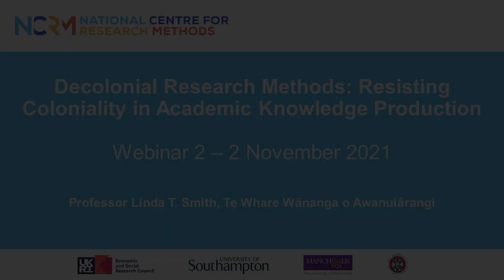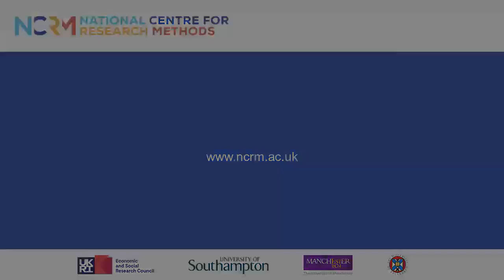Professor Linda T. Smith – Decolonial Research Methods webinar series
This is the second webinar in a six-part series from NCRM called Decolonial Research Methods: Resisting Coloniality in Academic Knowledge Production.

The speaker is Professor Linda T. Smith of Te Whare Wānanga o Awanuiārangi. The webinar took place on 2 November 2021.